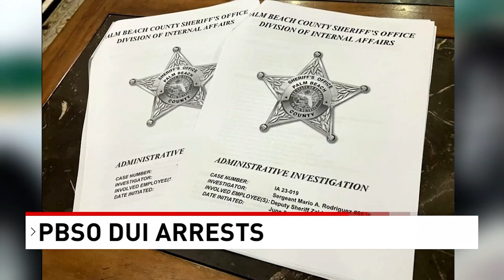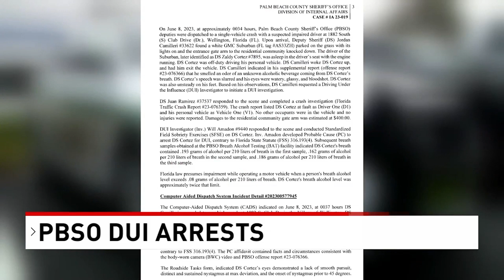2 PBSO members keep their jobs after DUI arrests, records show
All of us understand how dangerous driving under the influence is.

But two members of the Palm Beach County Sheriff's Office were arrested on DUI allegations. However, after brief suspensions, they are both still wearing the uniform.

CBS12 News got the details of these cases from two PBSO Internal Affairs reports.

A Sheriff's Deputy and a PBSO Captain arrested for DUI in separate off-duty incidents pleaded guilty to lesser charges but are still on the job. We wanted to know why.